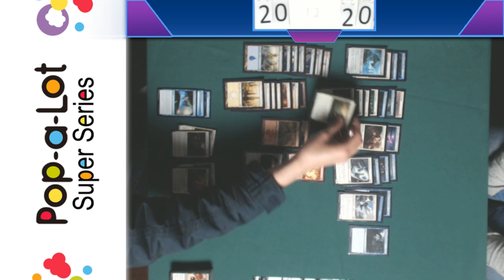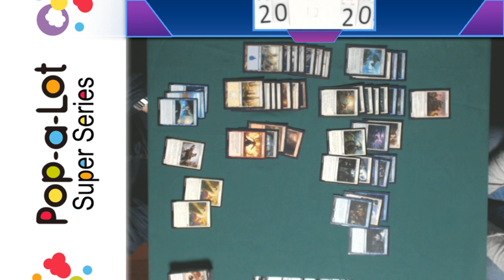Simon Tsai - Deck teck interview